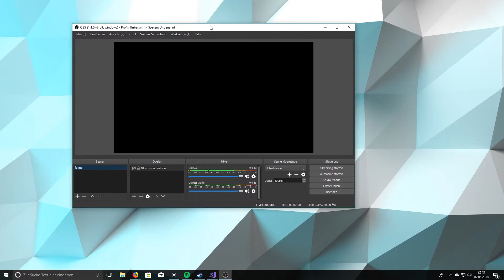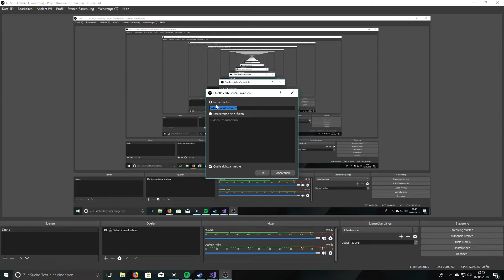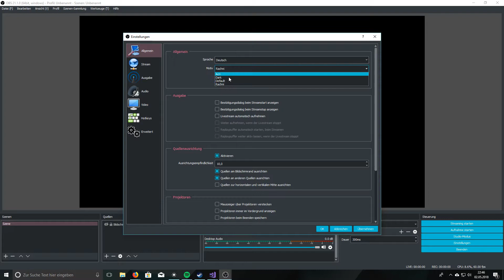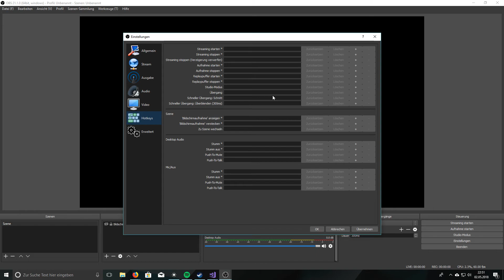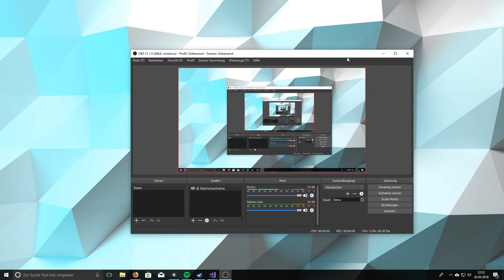OBS STUDIO | PERFEKTE Einstellungen für Videoaufnahmen